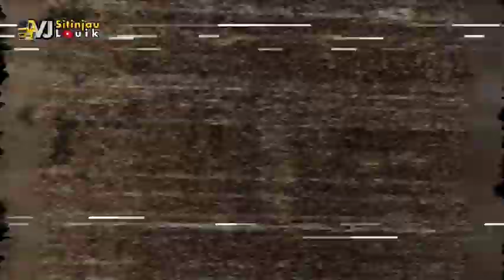Seruduk Dumptruk! L300 Mau Menyalip Ternyata disamping sudah ada minibus Avanza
Menyalip Ternyata disamping sudah ada minibus Avanza karena kaget nggak sempat injak rem.. Terima kasih sudah Klik dan menonton video ini
komentar nya dan share video ini jika bermanfaat bosku..
follow juga
|  dapatkan video terbaru dari kami
Bantu  channel ini dapat berkembang
Dan dapat memotifikasi kami untuk selalu berkarya karena partisipasi anda merupakan penghargaan yang tidak ternilai bagi kami
terima kasih..